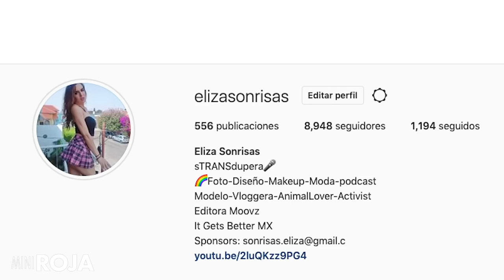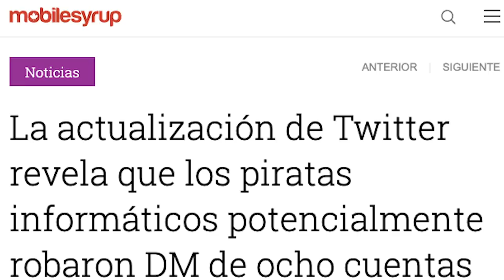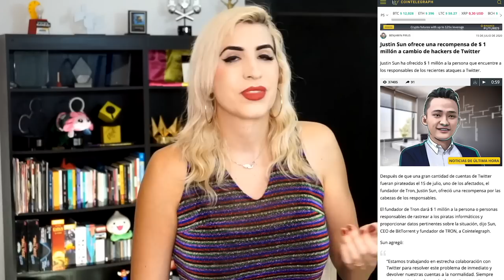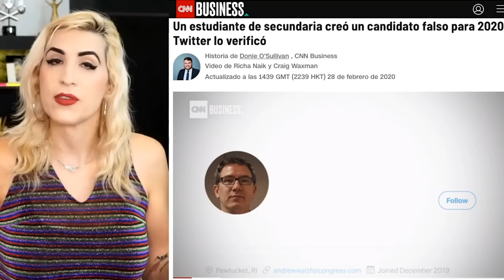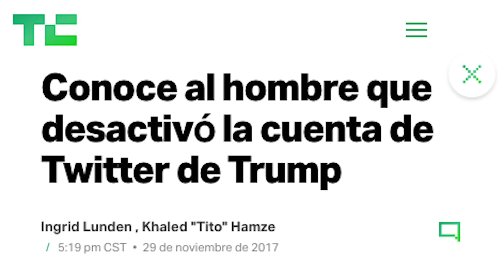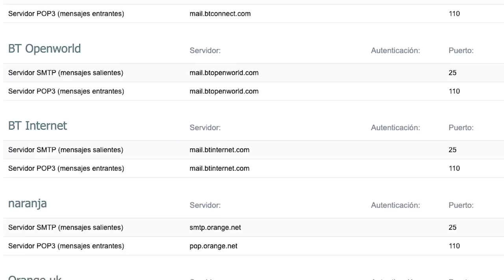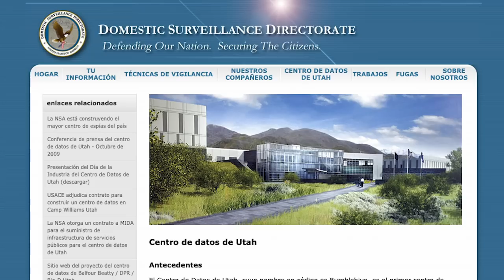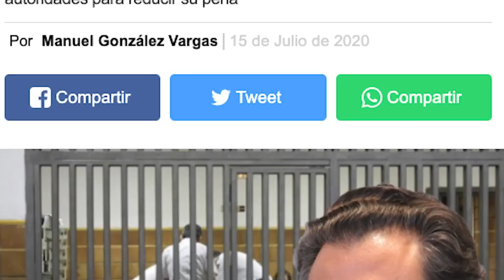El hack de Twitter sacó a luz algunas tristes verdades acerca del programa de verificados /miniRoja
Tantas.. que hasta da para pensar que quienes se hackearon fueron ellos mismos y luego alguien vino a pasar factura nomás

De paso.. este tema lo discutimos en vivo en Roja, acá por si se lo perdieron